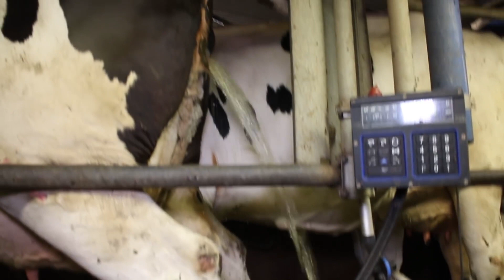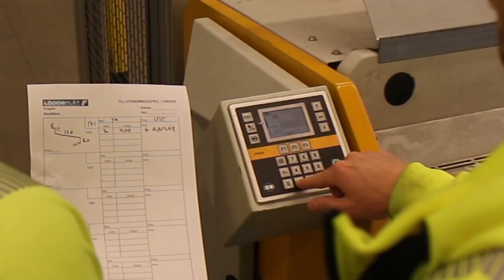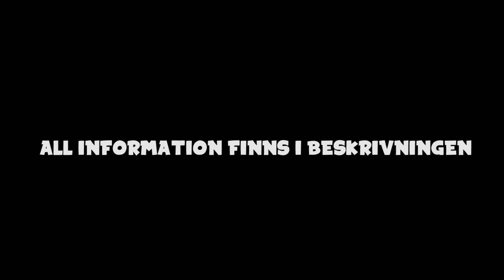Vill du jobba med oss?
Gör såhär. Maila med ditt namn, ålder, var du bor i Skåne, några rader om dig själv: Typ vad du jobbar med, pluggar eller vad du skulle vilja jobba med!

I samarbete med Svenskt Näringsliv Skåne är det återigen dags för en säsong av Tim & Danny testar jobb. I sommar ska vi testa 4 nya jobb och behöver därför 4 sköna skåningar som vill testa jobben med oss.

Har du frågor? Kolla vår FAQ innan du ställer dem!